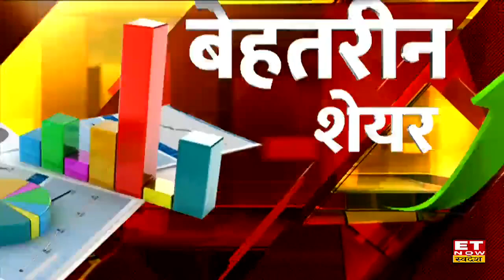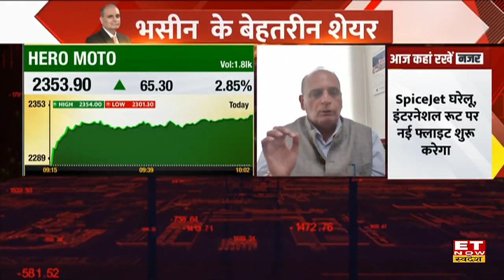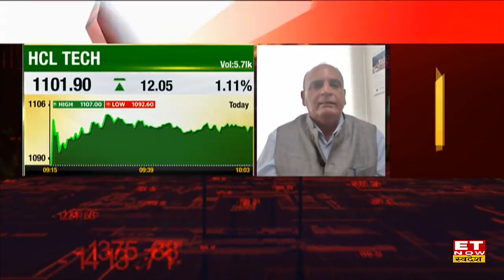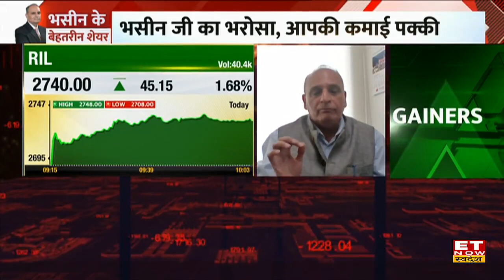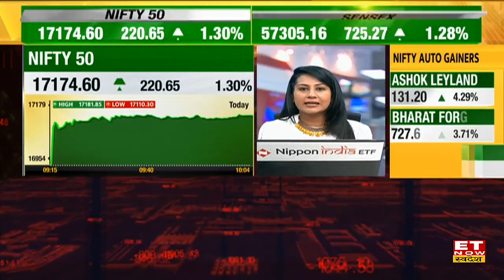Sanjiv Bhasin Stock Pick: Power & IT शेयर कराएंगे मुनाफा, RIL शेयर में आएगी तेजी? जानें संजीव की राय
Sanjiv Bhasin on Swadesh | Sanjiv Bhasin Top Picks | Share Market Updates |
Sanjiv Bhasin की भविष्यवाणी Power & IT शेयर कराएंगे मुनाफा । ETNow Swadesh पर जानें
IIFL Securities के संजीव भसीन के बेहतरीन शेयर, देखिए
संजीव भसीन के टॉप पिक्स